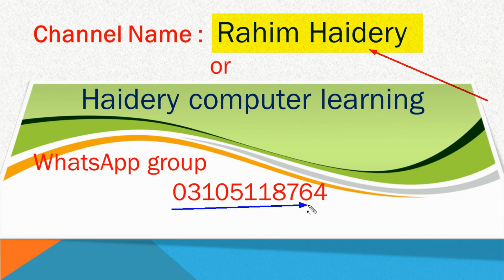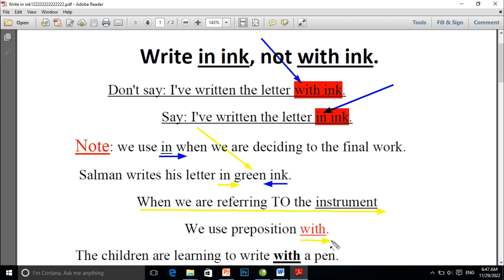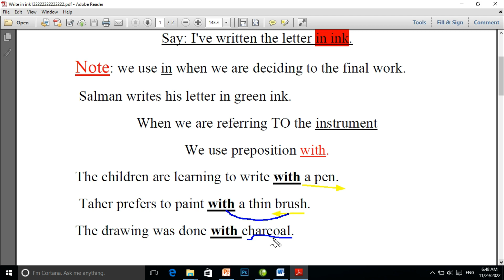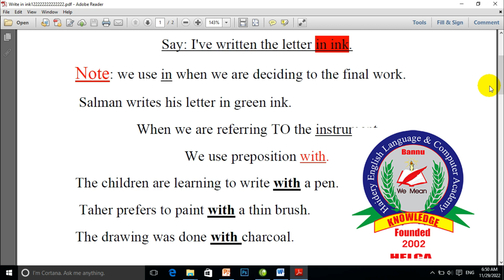Uses of Prepositions | How to use"in ink or with ink "in Sentences | English Language |Rahim haidery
Uses of Prepositions | How to use "in ink or with ink " in Sentences | English Language
english grammer|  prepositions urdu | what is preposition|  uses of preposition

what is prepositions,
prepositions in urdu
prepositions kia hota hai,
prepositions in urdu,
urdu se english seekhain
english seekhain
english grammer in urdu prepositions
parts of speech in urdu prepositions
urdu main parts of speech prepositions,
learn parts of speech prepositions in urdu,
learn speech parts prepositions in urdu,
waheed hassan
urdu main prepositions,
uses of prepositions,
prepositions usage,
uses of prepositions urdu/hindi